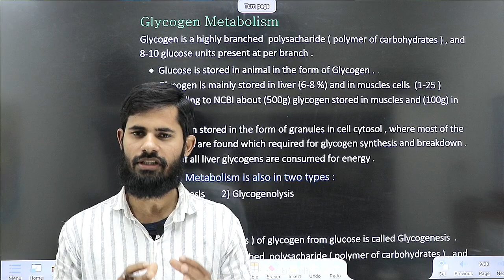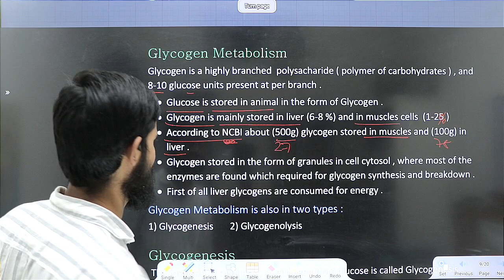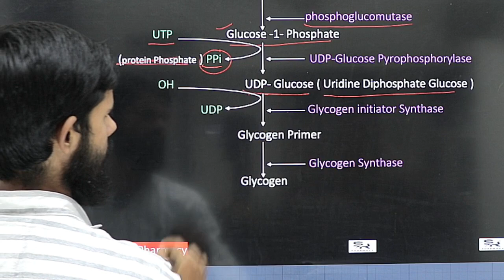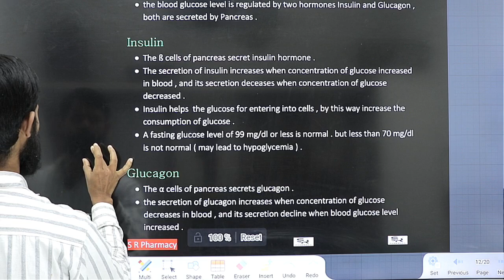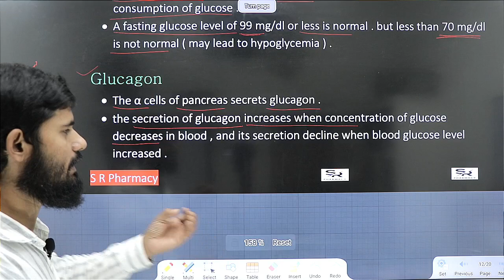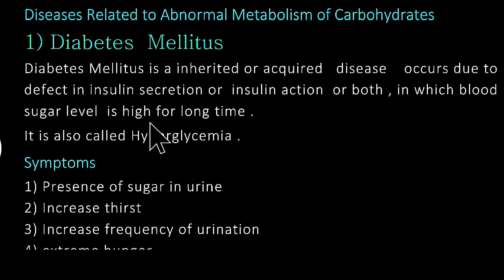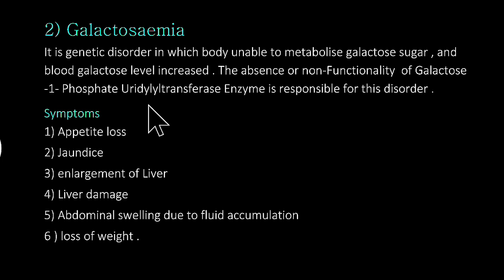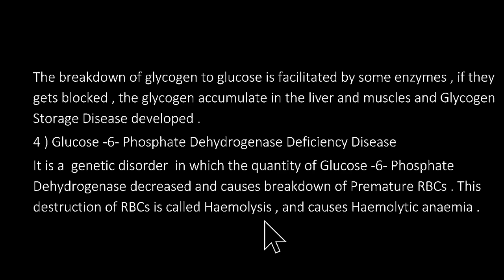Glycogen Metabolism | Regulation of Blood Glucose | Diseases related to Abnormal Metabolism of Carbs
in this lecture we study about